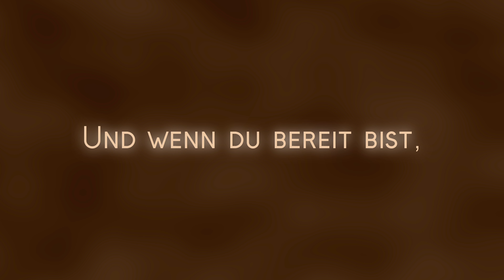★ Inspiration für deinen Herzenswunsch | smaranaa.eu ★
Inspiration für deinen Herzenswunsch mit dem Engel der Inspiration. In dieser Botschaft wird eine besondere Energie übertragen, welche dir hilft, deinen Herzenswunsch zu definieren. Denn wisse, nur Herzenswünsche gehen in Erfüllung!